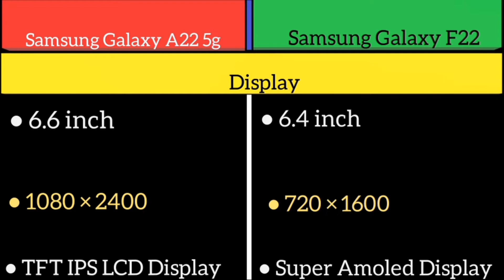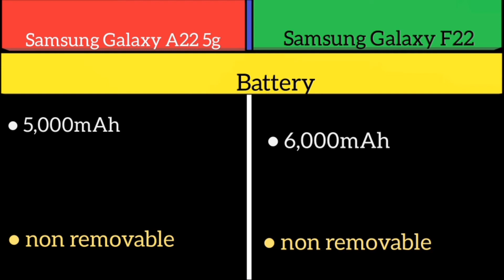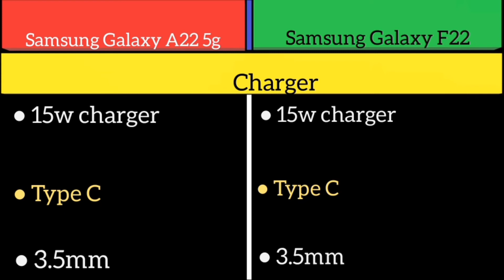Samsung Galaxy A22 5g Vs Samsung Galaxy F22